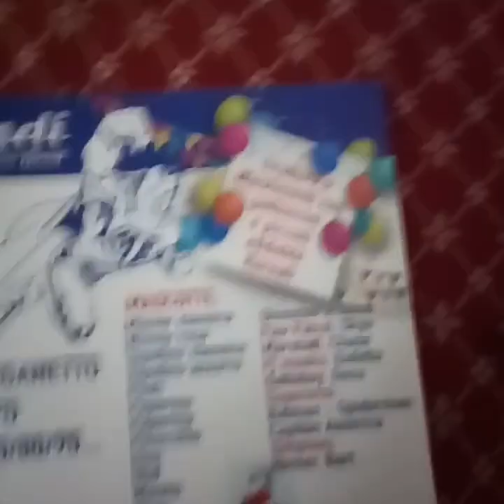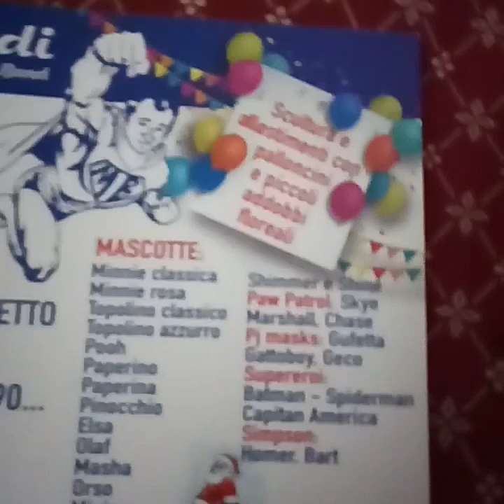tutorial fustella scatolina farfalle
Bertafilavatutorial Tutorial Creativa Iniziamo una nuova serie di tutorial dedicati alle fustelle, nello specifico vedremo la fustella e il come assemblarla

DOVE TROVARE BERTAFILAVA  INFO:
La mia pagina facebook mettete ''mi piace'' vi aspetto: